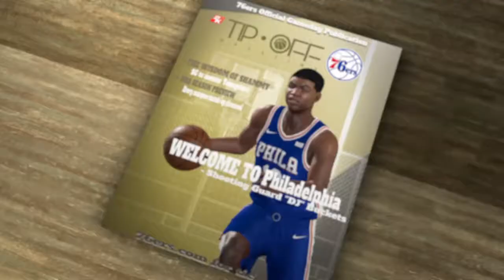NBA 2K18: *MUST WATCH* I EXPOSED KYRIE Irving (MYCAREER MODE EP5)